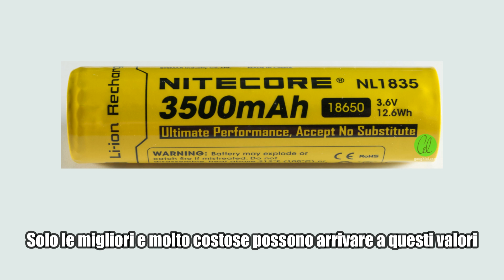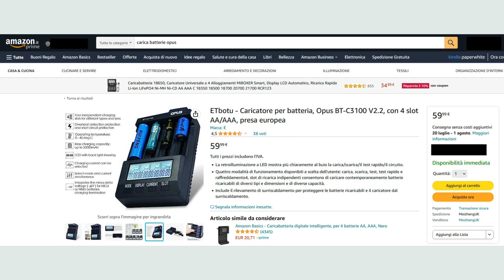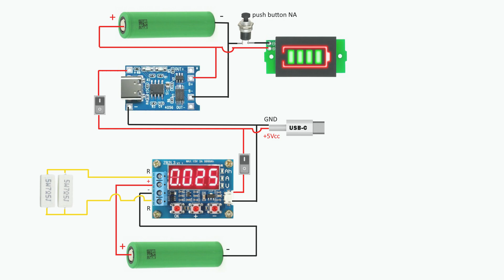ZB2L3 + TP4056: Stazione carica e scarica di batterie 18650 con tester di capacità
Come fare per misurare la reale capacità delle batterie #18650?
In questo video vediamo come con una scheda da pochi Euro sia possibile costruire una stazione di carica e di scarica con un tester per misurare la reale capacità delle batterie 18650.
Useremo la scheda ZB2L3 a cui ho associato una TP4056 per eseguire queste operazioni tutte in un unico apparato, una indipendente dall'altra.
Per suggerimenti e domande scrivimi pure nei commenti 📝

📦 Link per il materiale:
- tester di capacità ZB2L3
- scheda di ricarica TP4056 x 5
- Indicatore di carica delle batterie al litio con LED
- pulsante da pannello x 20
- interruttori 0-1 x 35
- porta batteria singolo 18650 x 10

🔴 Codici di errore ZB2L3:
- Err1: la tensione della batteria supera i 15V;
- Err2: la tensione della batteria è minore della tensione di fine scarica;
- Err3: la batteria non sopporta la corrente di scarica del carico o il circuito ha una resistenza interna   troppo grande;
- Err4: E' stata superata la corrente massima (3 A).

🔥 PS: Attenzione alle 2 resistenze utilizzate per la scarica, diventano molto calde.

Music from Uppbeat (free for Creators!)

0:00 presentazione
0:33 caratteristiche 18650
1:07 la sicurezza
1:55 la scheda ZB2L3
2:02 il materiale occorrente
2:22 inizio tutorial
3:59 schema elettrico
4:09 test
6:56 fine del test di scarica
7:35 finale :D